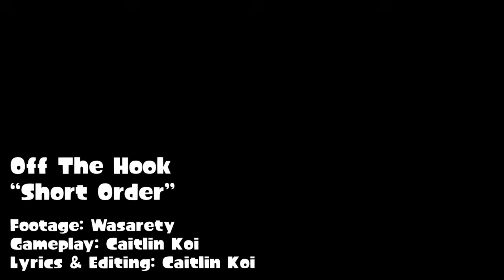♪ Short Order 🎵 Caitlin Koi Lyric Video - Splatoon 3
🎬 Cutscene & Custom Footage @Wasarety

While writing what I heard in this song, I realized I could hear two very different vibes. I decided to write the lyrics differently on the loop to reflect Smollusk's character arc! I don't think enough people played Side Order enough to know he has an entire arc after you defeat him at the top of the tower.

⚠️ THESE LYRICS ARE NOT OFFICIAL. The real official Splatoon lyrics can be found in the official OST album booklets. They are written in hiragana and katakana, but serve only as pronunciation. The words have no meaning and are only meant to sound like language. Through an illusion called auditory pareidolia, you can mishear real language in the gibberish. These lyrics are my personal interpretation. ⚠️